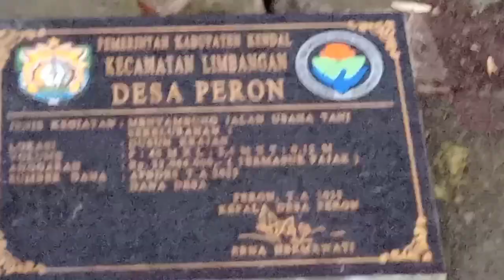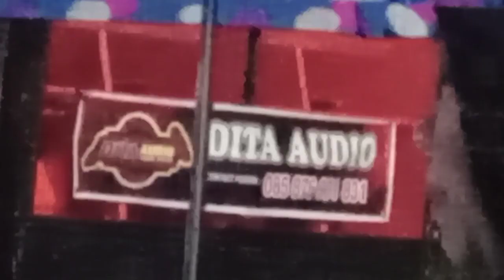Semarak Sholawatan di Limbangan, Kendal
SH0L4WATAN